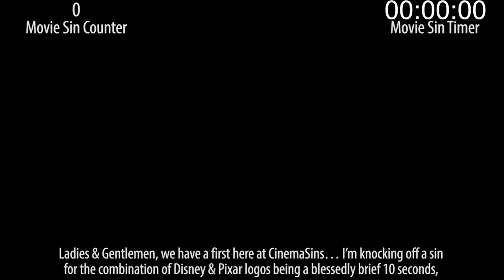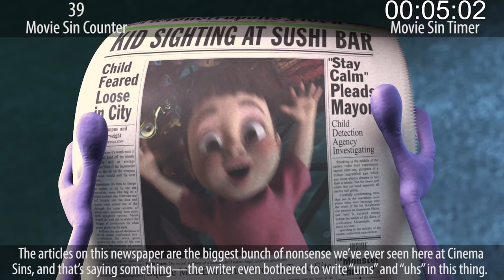Everything Wrong With Monsters Inc. In 14 Minutes Or Less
In honor of the upcoming new Pixar film, we decided to point the sin cannon at another classic Pixar movie, Monsters Inc. As per our motto, we did find some sins.

Next week: Something recent, and something dance related.